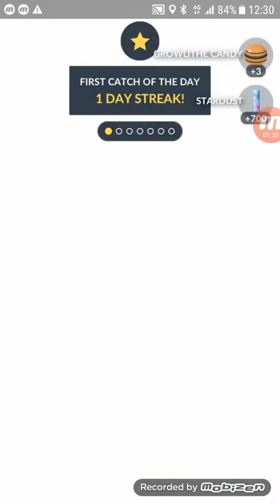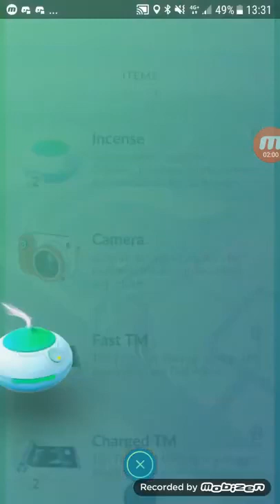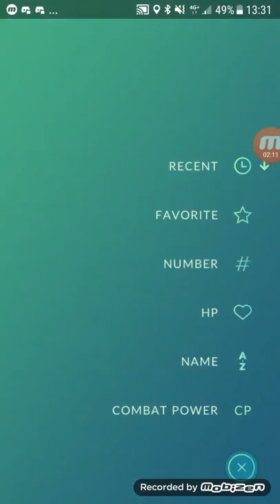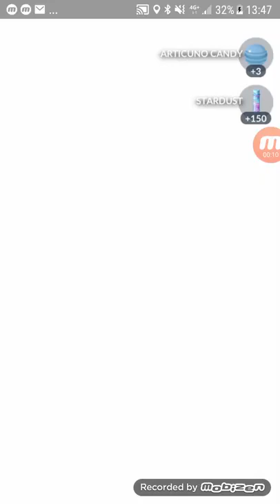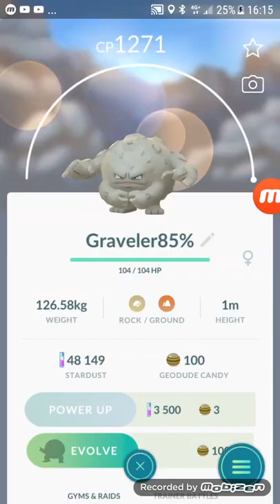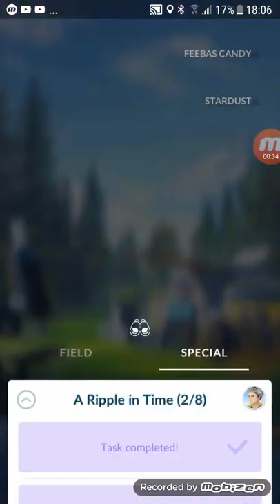Pokemon GO #9: Chansey, wyzwania I jajka! (Sezon 1).